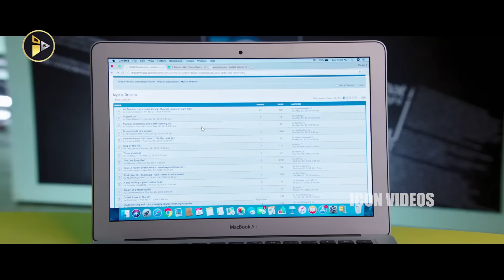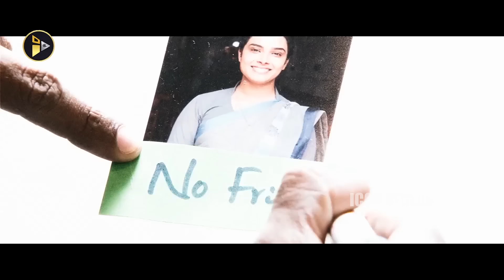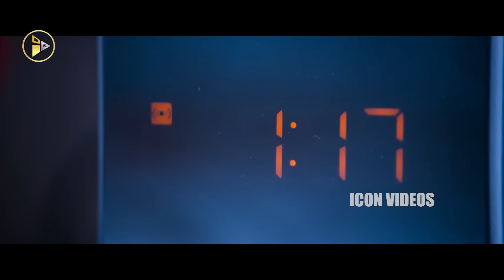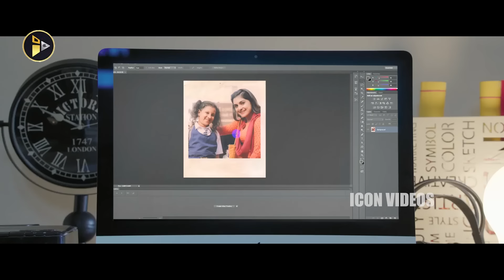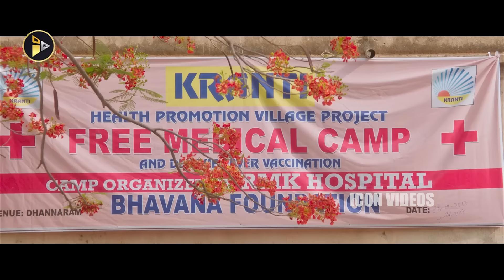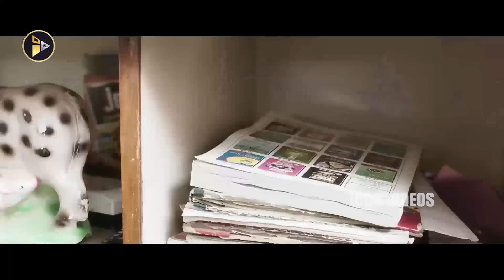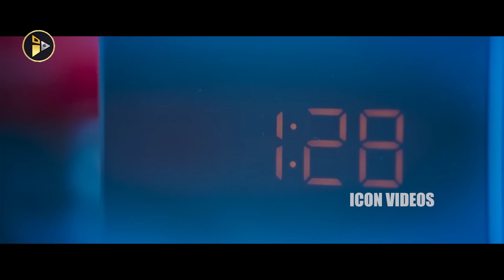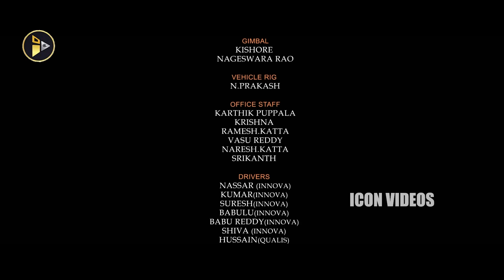Nandamuri Kalyan Ram And Shalini Pandey Nivetha Thomas Latest Telugu Action Thriller Movie